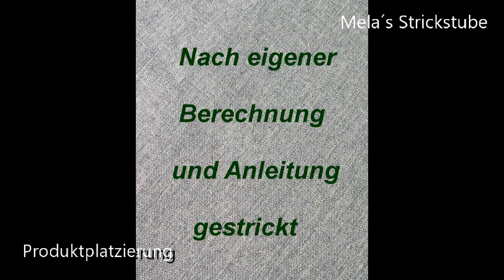Ragmela 51 - Sommerponcho / Überwurf stricken